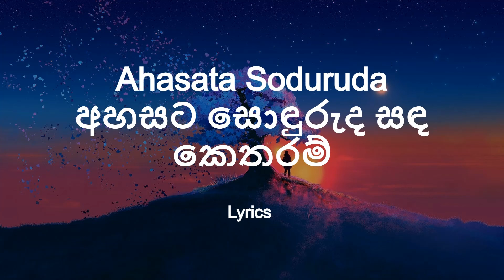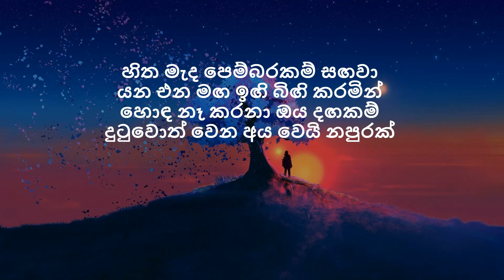Ahasata Soduruda | අහසට සොඳුරුද සඳ කෙතරම් (Lyrics)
මුල් ගායනය - නෙලූ අධිකාරී සහා කාශ්‍යප දිසානායක
සංගීතය - වෛද්‍ය දේවක රත්නපාල
ගී පද - ආනන්ද හෙවරන්හිඳගේ